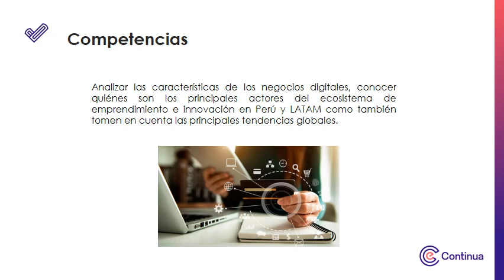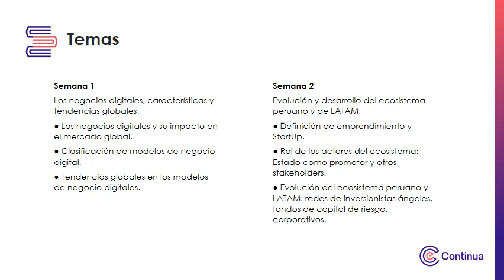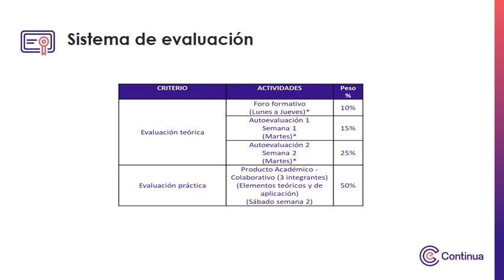Video de presentación - Negocios digitales y ecosistemas de emprendimiento en Perú y LATAM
Negocios digitales y ecosistemas de emprendimiento e innovación en Perú y LATAM